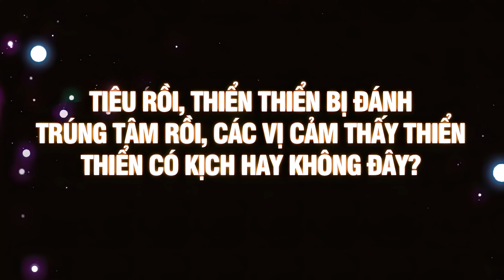CHƯỞNG MÔN KHIÊM TỐN CHÚT CHAP 281 | REVIEW PHIM TRUYỆN TRANH HAY | LỆ PHI VŨ